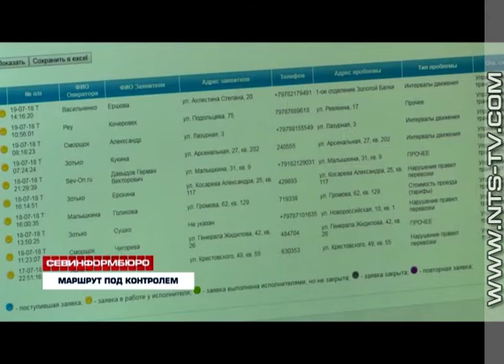20.07.2018 В Севастополе заработал Центр мониторинга пассажирских перевозок